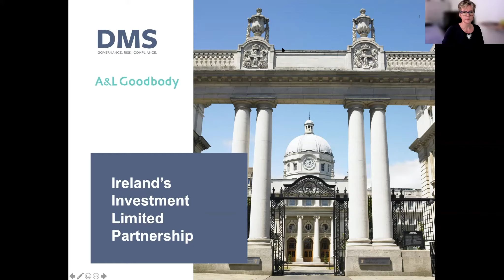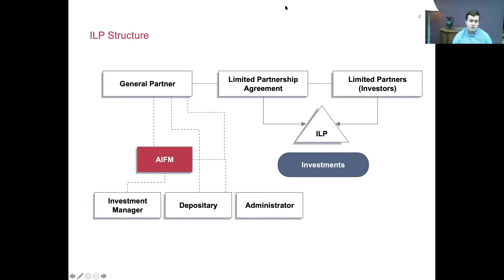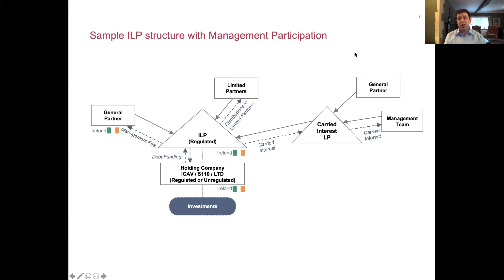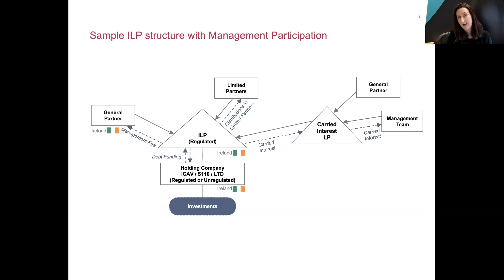IRELAND'S INVESTMENT LIMITED PARTNERSHIP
DMS Governance and A&L Goodbody recently held a webinar to discuss the enactment of the new Irish ILP legislation and what this means for private equity, real estate & credit managers from a fund structuring perspective.